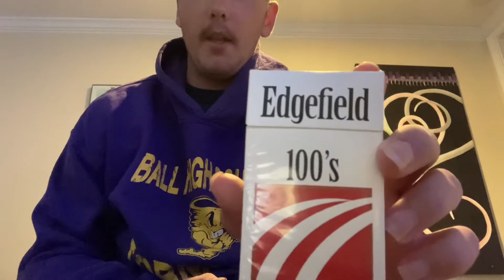Edge field cig shesh